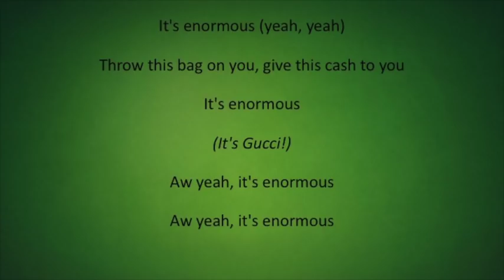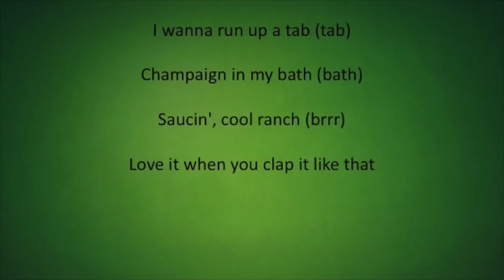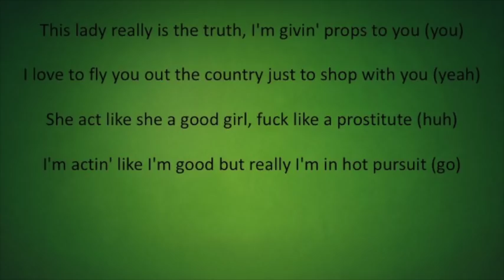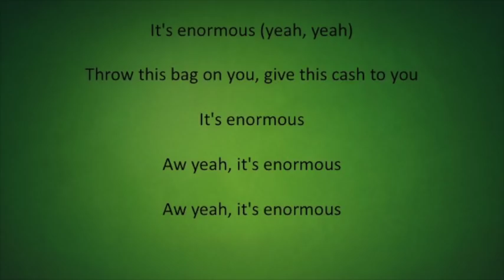Gucci Mane - Enormous(Lyrics) Ft. Ty Dolla Sign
Gucci Mane
The Mane Event
Ty Dola $ign
Enormous
Video Lyrics

[Intro: Ty Dolla $ign]
I know somethin'

It's enormous (yeah)
Throw this bag on you, give this cash to you
It's enormous (enormous, yeah)
Aw yeah, aw yeah, aw yeah
(OG Parker)
It's enormous (yeah, yeah)
It's enormous
(It's Gucci!)
Aw yeah, it's enormous

I pulled up in that don with that Hublot on my arm
Head to toe in Louis Vuitton, lookin' like I sold a ton (Louis)
Real trap nigga, baby, upper echelon
He a real rap nigga, he ain't ever held a bomb (war)
When she in the room, baby girl, yeah, she perform (ow)
Carbon on the dresser, baby, please don't be alarmed (woo)
Gucci Mane so charming he didn't even wear a charm
She suck it 'til it's numb, baby got a gold tongue (woo)
Well educated, but call me and go dumb (huh)
Lookin' where she at, won't believe where she came from (money)
Sippin' on Patron, they love me like Don Juan
I told her keep it low, shawty call me Don Don (shawty)

Drop that pin, I'm all in your location (yeah)
Had to pull up just to motivate ya ('vate)
Don't be actin' shy, I'm losin' patience (ayy)
Oh yeah
Asses, Onyx
Ace of Spades, Onyx
I wanna run up a tab (tab)
Champaign in my bath (bath)
Saucin', cool ranch (brrr)
Love it when you clap it like that

This lady really is the truth, I'm givin' props to you (you)
I love to fly you out the country just to shop with you (yeah)
She act like she a good girl, fuck like a prostitute (huh)
I'm actin' like I'm good but really I'm in hot pursuit (go)
I think that I'm so fly that I don't have to lie to you (damn)
But you so fuckin' gorgeous I'm not tryna flutter you (hot)
My sex game so aggressive, I'm just tryna splatter you
Your booty is enormous and my dick's enormous too (huh)
You showed out last night, I had a good performance too (wow)
I'm so healthy and prepared, I work it like your trainer do (trainer)
My paper so enormous I am not a normal dude (no)
You so bad I'm thinkin' 'bout it but don't dine on normal food